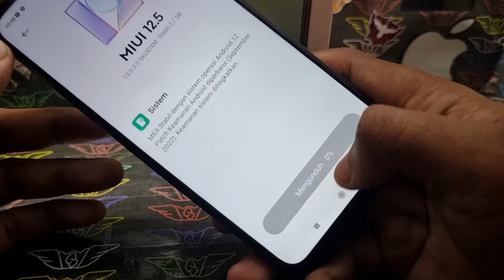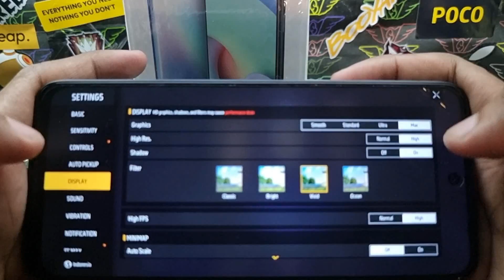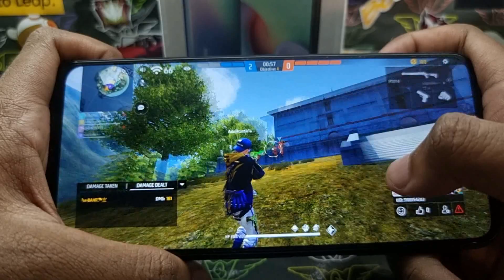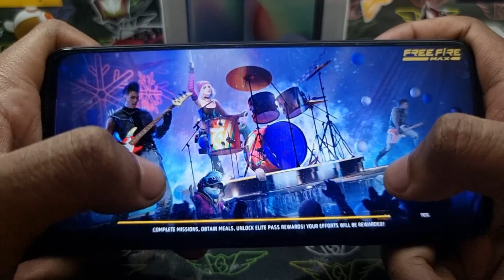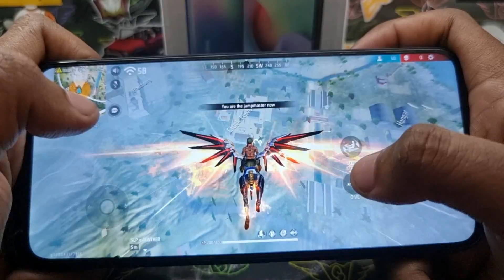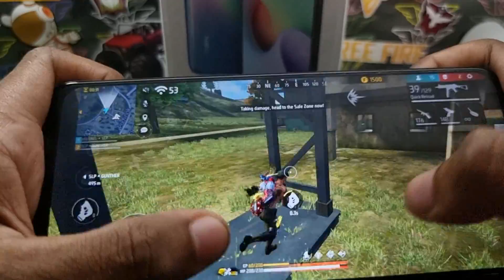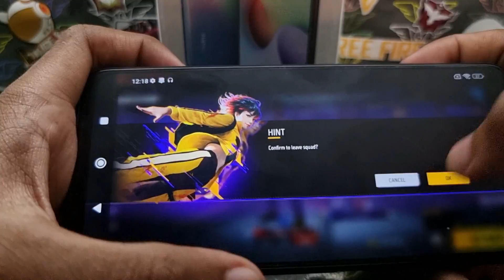Redmi 10 2022 128GB Gameplay Test Free Fire Max || Handcam || Helio G88 (12nm) || Li-Po 5000 mAh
Hp kentang yang hanya ganti nama

Belinya dimana :
Cari aja di fb sekitaran rumah mu !!

Barang Bekas Review:
Gak dijual, langsung dibuang !!

Ga usah follow instagram, gw bukan artis !!

Business : Dm ig ajalah cok

Nah speknya baca ajalah walaupun ga penting.

Xiaomi Redmi 10 (2022)

Quad Camera
50 MP, f/1.8, (wide), PDAF
8 MP, f/2.2, 120˚ (ultrawide)
2 MP, f/2.4, (macro)
2 MP, f/2.4 (depth)
1080p@30fps

Selfie
8 MP, f/2.0, (wide)
1080p@30fps

6.5 inch LCD, 90Hz, 1080 x 2400 pixels, Corning Gorilla Glass 3

eMMC 5.1

Android 12, MIUI 13.0.3

CPU : Octa-core (2x2.0 GHz Cortex-A75 & 6x1.8 GHz Cortex-A55)

GPU : Mali-G52 MC2

Sensor : Fingerprint (side-mounted), accelerometer, proximity, compass

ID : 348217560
NICK : YT▪︎SLEPINK

FAQ
1. What camera do you use?
    Main camera : Samsung Galaxy S21 Ultra 5G
 Second camera : iPhone 11 Pro

2. What editing software do you use?

3. What audio recorder do you use?
   Saramonic LavMicro U3A (Handcam), Taffstudio BM 8000, V8 Soundcard